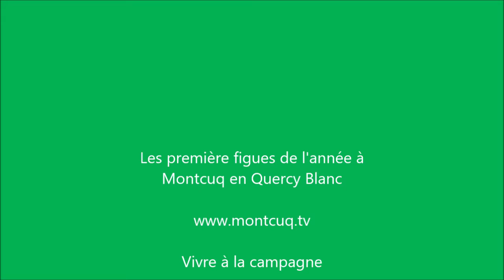Les premières figues de la saison 2018 à Montcuq en Quercy Blanc Figuiers département du Lot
Acheter des figues ou cueillir des figues ? Les premières figues de la saison 2018 à Montcuq en Quercy Blanc Figuiers département du Lot

Montcuq tv versant Vivre à la campagne

Avoir des figuiers pour déguster des figues, un bonheur du Quercy

Le 18 août 2018, du nord au sud du département du Lot, les premières "vraies figues" de la saison...